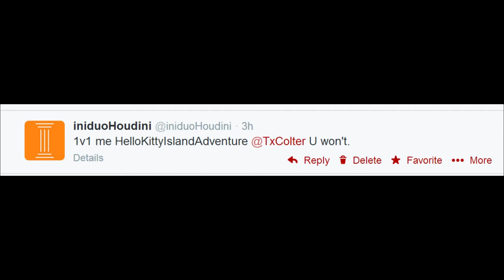Hello Kitty Online - @TxColter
Slap that LIKE button with your huge cock!